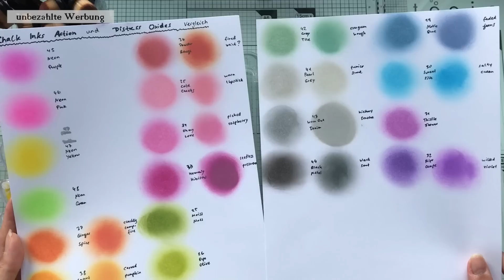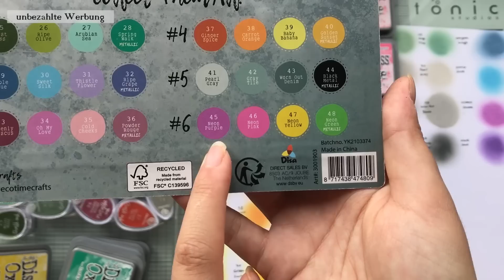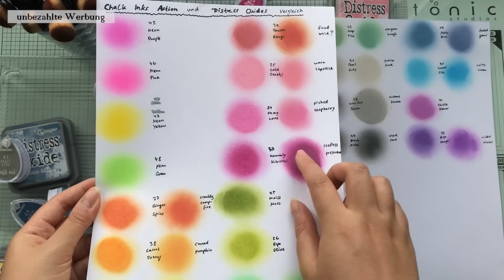🌈 Action Stempelkissen im Test - Farbvergleich Chalk Inks vs. Distress Oxides 🌈 | Pandalina Crafting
↓↓↓↓↓↓Für mehr Informationen hier klicken↓↓↓↓↓↓
Hier findet Ihr die Produkte, die ich im Video verwendet habe:
farbige Stempelkissen

💕 Oft nachgefragt 💕

Präge- und Stanzmaschine (baugleich zu der von Action)
Big Shot (Alternative)
Papier:
weißer Cardstock für den Kartenaufleger
weißer Cardstock für die Grundkarte
Papier für Wasserfarben
Papier für Alkoholmarker
Stempelkissen:
Stempelkissen geeignet für Alkoholmarker
Stempelkissen fürs Embossing
farbige Stempelkissen
Stifte:
weißer Gelroller
Glossy Accents
Embossing Pulver weiß
Acryl Block

Solltet Ihr über die gekennzeichneten Links (*) ein Produkt erwerben, erhalte ich eine kleine Provision. Es entstehen für Euch keine Nachteile beim Kauf oder beim Preis.

Ein riesiges Dankeschön für Eure Unterstützung! ❤️